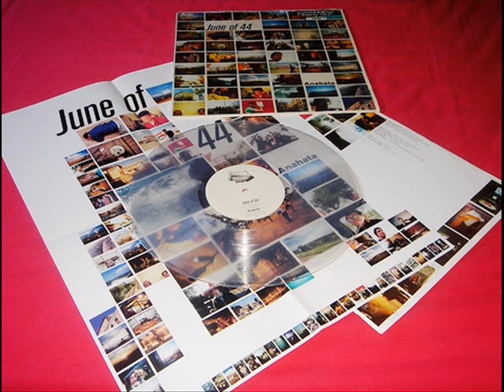june of 44 -southeast of boston